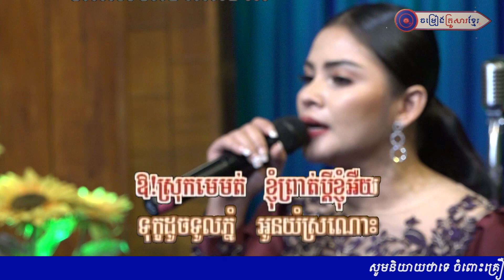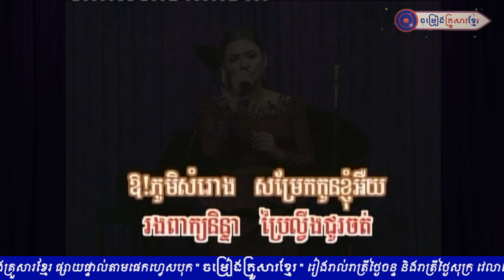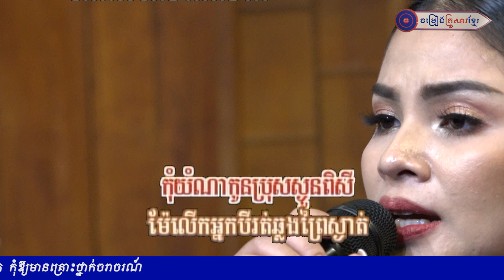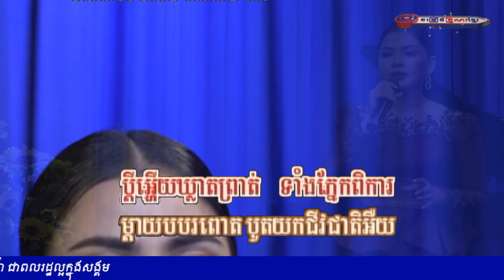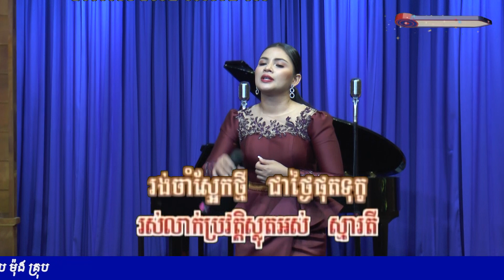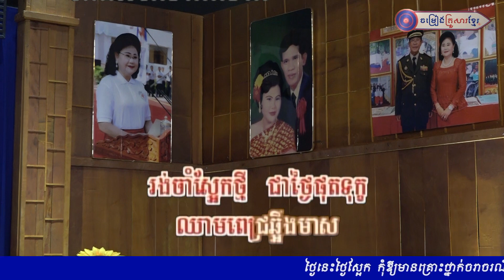ទុក្ខស្រីប្តីព្រាត់ || ទេព បុប្ផា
កម្មវិធីចម្រៀងគ្រួសារខ្មែរ​ ធ្វើការផ្សាយផ្ទាល់រៀងរាល់រាត្រីថ្ងៃចន្ទនិងថ្ងៃសុក្រ​ វេលាម៉ោង​៨យប់ ដោយមានការចូលរួមពីតារាកិត្តិយសជាច្រើនរូប និង មហាជនដែលមកពីគ្រប់ទីកន្លែង​។
- រួមគ្នាថែរក្សាសន្តិភាពនិងការអភិវឌ្ឍជាតិយើង!